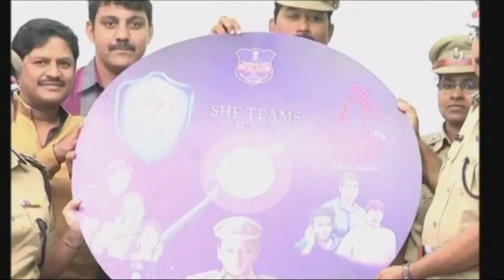Interview with Swati Lakra, IPS Additional DGP, Women Safety || Promo